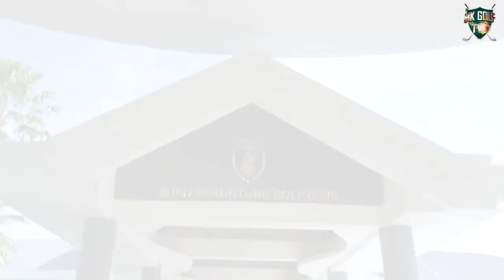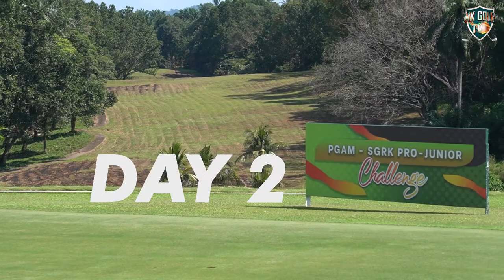PGAM SGRK PRO-JUNIOR Challenge (Highlights) @Bukit Beruntung Golf & Country Club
MK Golf TV presents PGAM SGRK PRO-JUNIOR Challenge (Highlights) which was organized by the Professional Golf Association of Malaysia (PGAM) in collaboration with Sirkit Golf Remaja Kedah (SGRK) at Bukit Beruntung Golf & Country Club.

We have covered the Juniors, Amateurs and even the Professional Golfers in the video including R.Nachimuthu, Nicholas Fung, Danny Chia, Galven Green and many more!